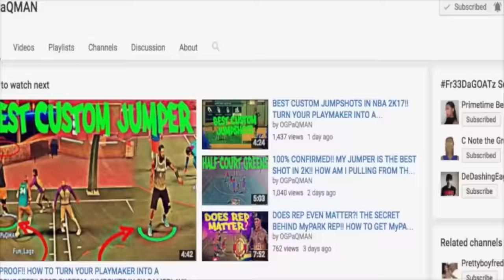LAGAFTERDARK!! 2K DEV OFFICIALLY DON'T GIVE A F*CK ABOUT US!! PARK AFTER DARK WAS A FAIL!!